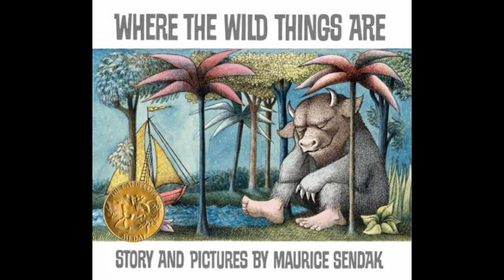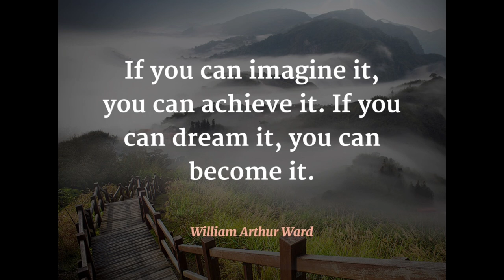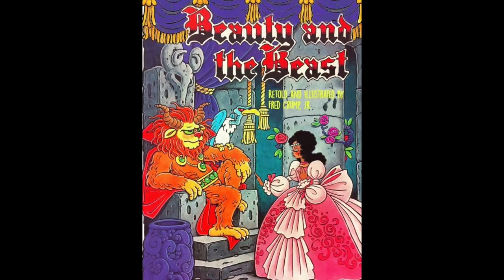Mastermind Author And Illustrator | The Story Of Fred H.Crump Jr | O$C: Episode 10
Fairytales have been a part of our lives for as long as we can remember little children, read and fantasize about becoming princesses, princess, kings, queens, heroes, and also villains.

     Journey with me, as we explore the life of Children’s author and illustrator, Fred H. Crump Jr, and how he played, and still plays a major role in the way little black and children, all over the world of race and color to view themselves as much more than the world views them.

     My videos are from my perspective and are intended to educate never to downplay or assassinate anyone’s character or intelligence .

     I Hope You enjoy This Information A Decide To Further Your Knowledge Intake.